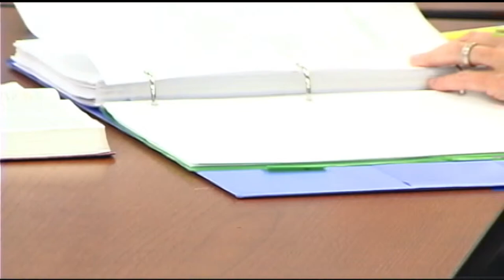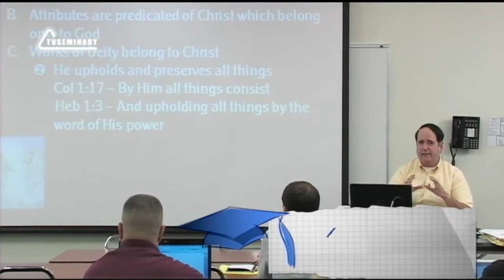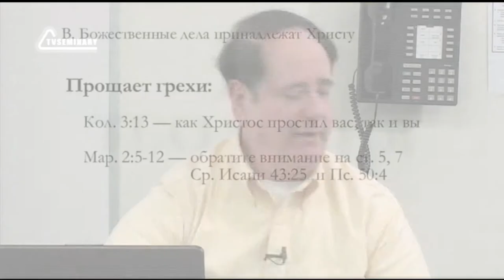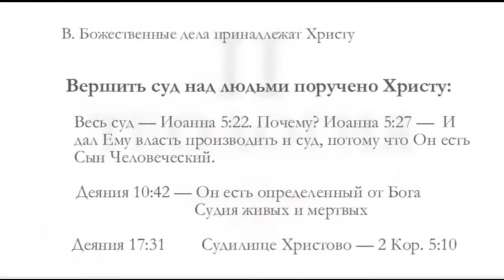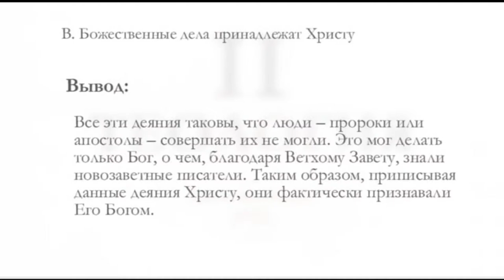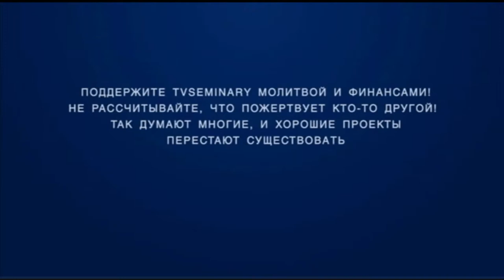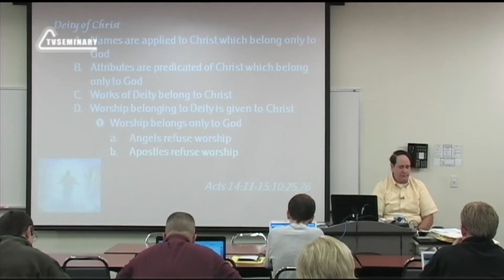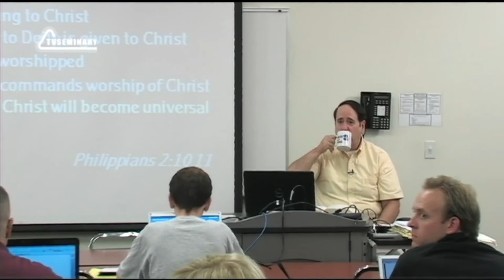ST5101 4 Rus 7 Божественность Христа Божественные дела